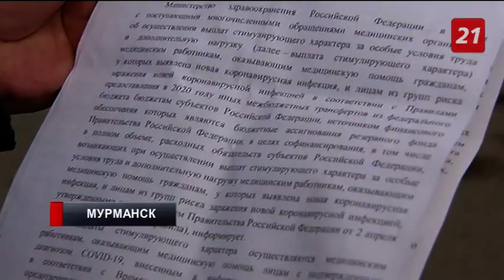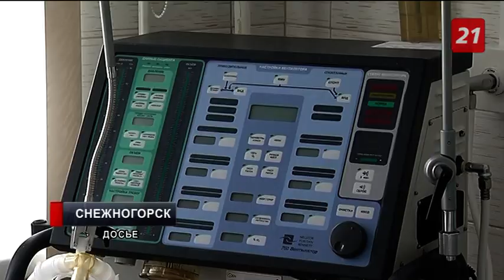Многие медработники скорой помощи Мурманской области не получили обещанных выплат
Кому денежное вознаграждение положено, а кому нет, почему не оплачивают риск заражения опасной инфекцией и когда люди получат деньги?